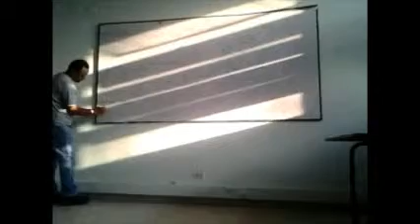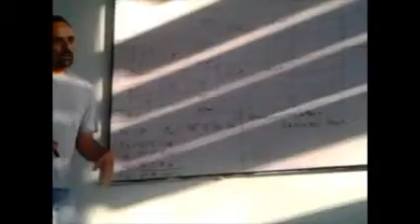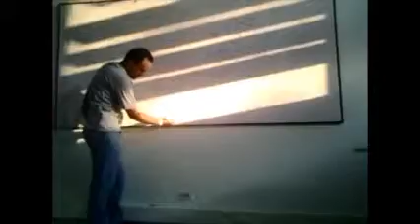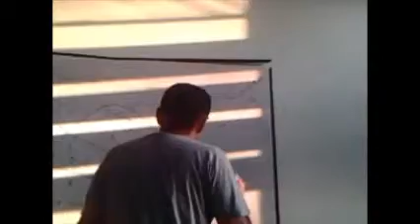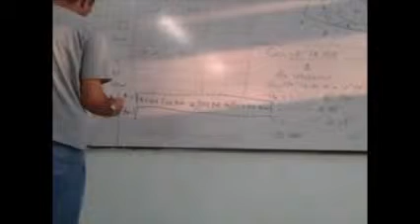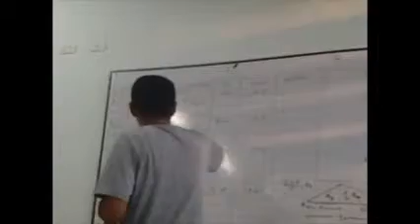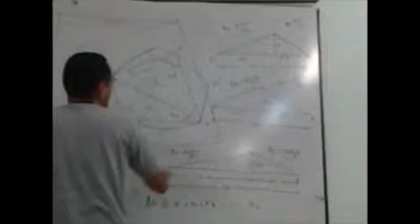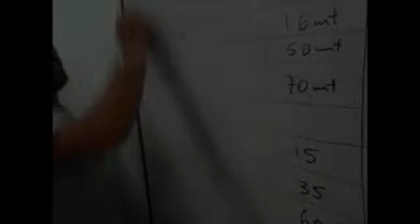TOPOGRAFIA EJEMPLO DE USO DE LA CARTERA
Ofresco excusas por el sonido, la verdad fué algo sin planificar lo de grabar la clase pero consideré que sería de ayuda para alguna que otra persona.